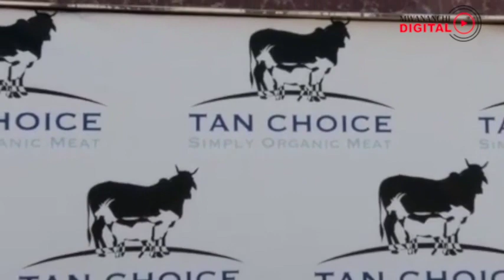RC KUNENGE ATEMBELEA KIWANDA CHA KISASA CHA NYAMA KIBAHA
Mkuu wa Mkoa wa Dar es salaam  Aboubakar Kunenge ametembelea kiwanda Cha kisasa Cha Uchinjaji na usindikaji wa Nyama Cha Tan Choice kilichopo  Soga Wilayani Kibaha mkoani Pwani kwa lengo la kujifunza na kupata uzoefu utakaotumika kuboresha machinjio ya kisasa Vingunguti.

Katika ziara hiyo RC Kunenge ameambatana na Watendaji kutoka Manispaa ya Ilala, Mkurugenzi wa NHC na Watendaji wa ofisi ya Mkuu wa Mkoa na kujionea hatua zote za uchinjaji wa Ng'ombe, Mbuzi na Kondoo kuanzia hatua ya Kwanza Hadi ya mwisho.

Akizungumza Katika ziara hiyo RC Kunenge ameonyesha kuridhishwa na namna kiwanda hicho kinazalisha nyama kwa viwango vya kimataifa jambo linalopelekea 80% ya nyama inayozalishwa Kiwandani hapo kuuzwa nje ya nchi.

Aidha RC Kunenge amepongeza uongozi wa kiwanda hicho kwa kutafsiri kwa Vitendo ndoto ya Rais Dkt. John Magufuli ya Tanzania ya Viwanda jambo lililowezesha kutoa ajira na kuchangia ukuaji wa uchumi.